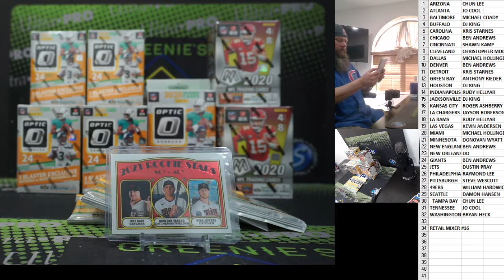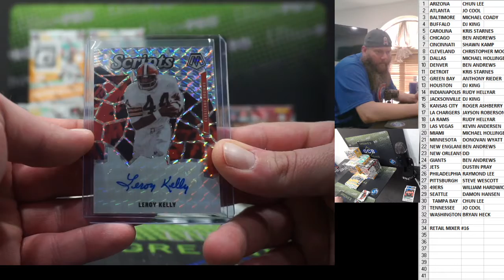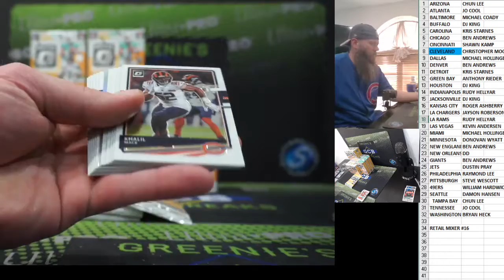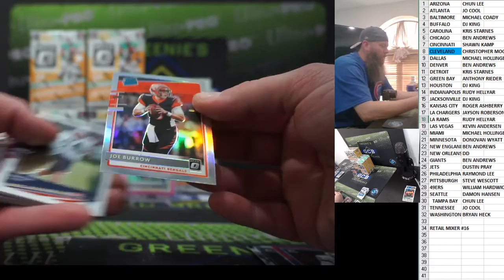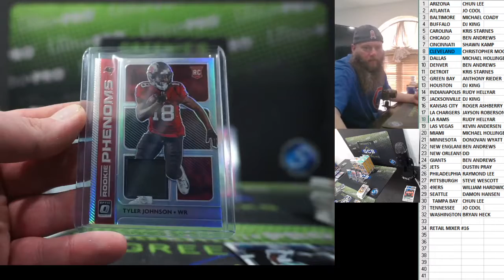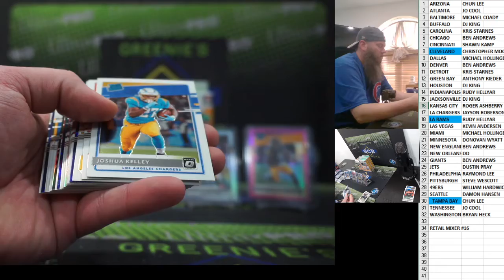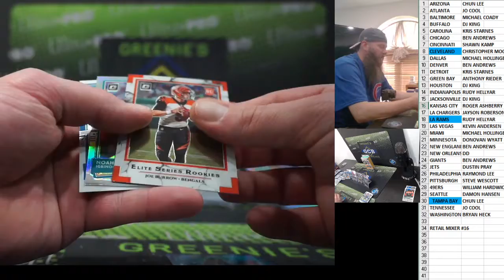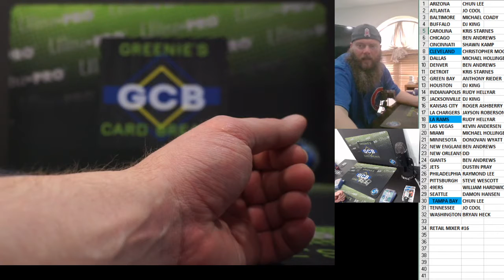2020 DONRUSS OPTIC/MOSAIC RETAIL FOOTBALL MIXER #16 3-29-21